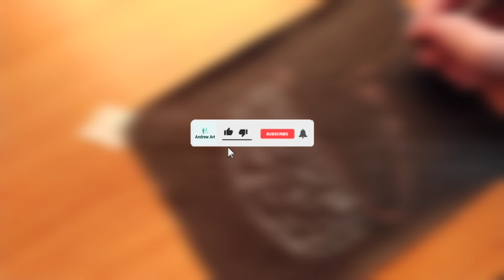Acrylic painting brain and heart #44 - TIMELAPSE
For sale
Acrilic painting
Little painting